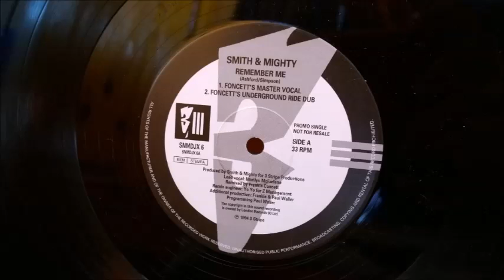Smith & Mighty - Remember Me (Foncett's Underground Ride Dub)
Heavy Frankie Foncett remix. 1994.